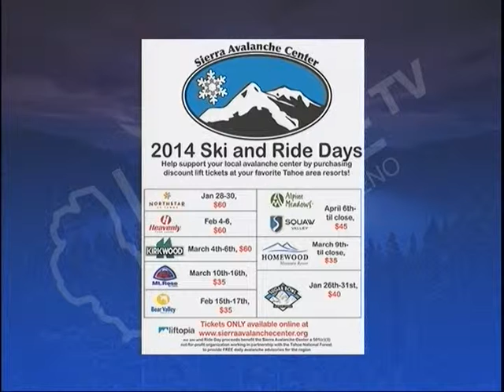HS update 1 sat